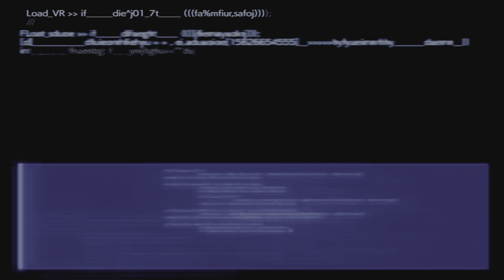Final Fantasy 7 Rebirth 016 - Chapter 4 Dawn of a New Era Part 5 - Fort Condor and Protorelic